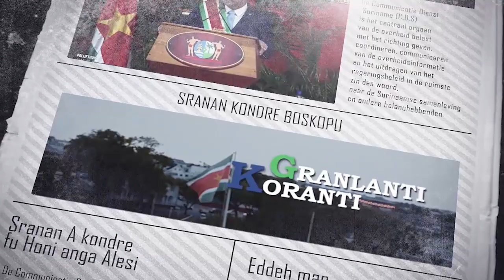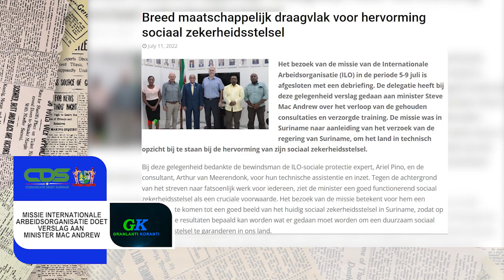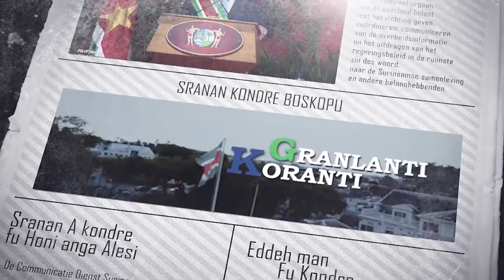𝔾ℝ𝔸ℕ𝕃𝔸ℕ𝕋𝕀 𝕂𝕆ℝ𝔸ℕ𝕋𝕀 (JAVAANS) DD 12 JULI 2022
De onderwerpen in deze aflevering zijn:
- E-Government bouwt nieuwe overheidswebsite
- Monique Pool Ontvangt hoogste Franse onderscheiding
- Missie Internationale Arbeidsorganisatie doet verslag aan Minister Mac Andrew